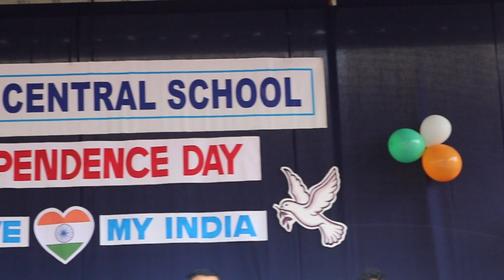LCS INDEPENDENCE DAY CELEBRATION 2018